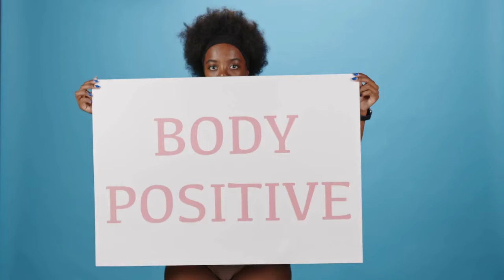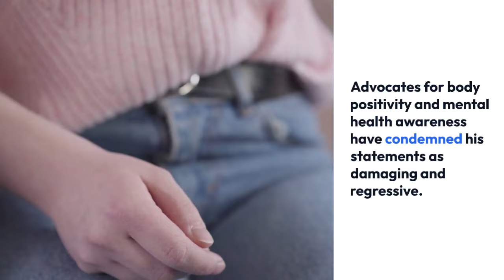From Plus-Size Models to Politics Analyzing Greg Gutfeld's Controversial Opinions and Views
Greg Gutfeld, known for his work on Fox News and as a co-host of "The Five," often expresses controversial views that spark debate. His commentary spans various topics, including body positivity, politics, and societal norms.

Gutfeld has made headlines for his remarks on body image and plus-size models. He tends to critique the fashion industry's representation of body types, often using humor to convey his perspective. While some appreciate his candidness, others argue that his comments can perpetuate negative stereotypes about body image.

### Political Commentary
In the realm of politics, Gutfeld is a vocal conservative commentator. He often critiques progressive policies, advocating for personal responsibility and skepticism toward government intervention. His style combines humor with sharp criticism, appealing to viewers who appreciate a comedic take on serious issues.

### Controversial Views
Gutfeld's views, especially regarding social issues and political correctness, often provoke strong reactions. Supporters argue that he challenges prevailing norms, while critics accuse him of promoting divisive rhetoric. His approach highlights the tension between humor and sensitivity in contemporary discourse.

### Conclusion
Greg Gutfeld remains a polarizing figure in media, navigating the intersections of comedy, body positivity, and political commentary. His ability to spark conversation, whether through humor or criticism, underscores the complexities of modern cultural debates.